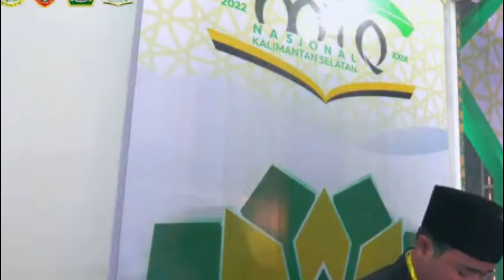Suara Merdu Dzanial Muhammad Chubaibillah Qari Ganteng dari Jatim saat tilawah Al quran menyejukan h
Suara Merdu Dzanial Muhammad Chubaibillah Qari Ganteng dari Jatim saat tilawah Al quran menyejukan hati
Merinding !!Juara 1 Erin Zelia Qoriah Cantik Indonesia di MTQ Internasional Qatar 2023 Tilawah Quran
Al-Qur’an ialah sebenar-benarnya kitab suci berisi wahyu yang diturunkan oleh Allah SWT kepada Nabi Muhammad SAW melalui perantara malaikat Jibril dan menjadi salah satu mukjizat Rasulullah SAW. Al-Qur’an ialah kitab penyempurna daripada kitab-kitab terdahulu (Taurat, Zabur, Injil).

Al-Qur’an merupakan petunjuk bagi manusia. Fungsi al-quran bagi umat manusia adalah Sebagai pedoman hidup, Al-Qur’an (dan hadist shahih Rasulullah) menuntun kita kepada jalan yang benar dan diridhai Allah SWT. Segala macam permasalahan, semuanya ada jawabannya dalam Al-Qur’an. Hal ini pula yang membuktikan bahwa Al-Qur’an benar-benar berasal dari kalam Allah SWT, bukan buatan manusia. Bahkan sejak 1400 tahun lalu detik ini, Al-Qur’an tetap terjamin keaslian isinya karena Allah SWT sendiri yang memeliharanya, sebagaimana firman Allah dalam Al-Qur’an surah Al-Hijr ayat 9; “Sesungguhnya Kami-lah yang menurunkan Alquran, dan Sesungguhnya Kami pula yang benar-benar memeliharanya.”

Maka, hal ini merupakan salah satu daripada keajaiban Al-Qur’an sendiri. Bahkan, masih banyak lagi keajaiban-keajaiban Al-Qur’an lainnya baik yang sudah terbukti dalam ilmu pengetahuan, maupun segala sesuatu yang masih dirahasiakan Allah akan buktinya seperti hari Kiamat.

Selamat menonton dan menyimak, semoga mendapatkan hikmah serta barokah. Aamiin

Mohon keikhlasannya membantu mengembangkan chanel ini, semoga ke depannya chanel ini lebih bermanfaat dan mencerahkan, serta menenangkan. Terimakasih